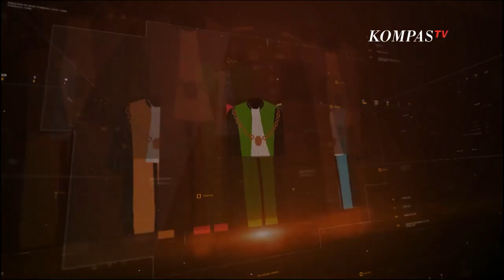Peradilan Anak Junjung Asas Perlindungan dan Pembinaan